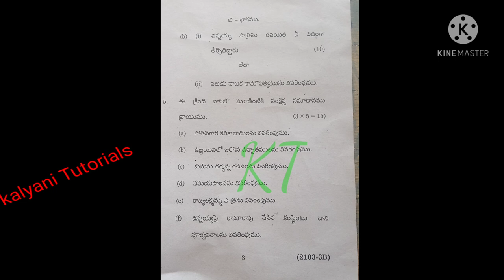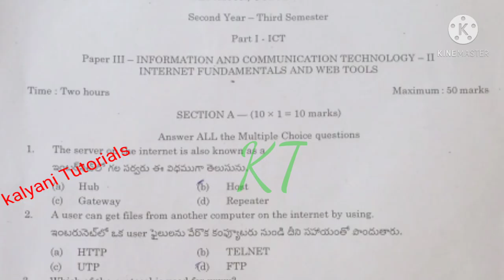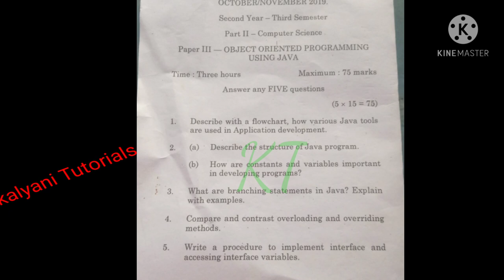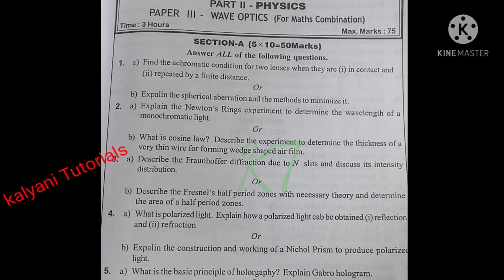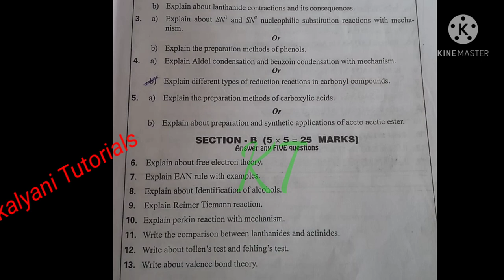ANU Degree 3rd semester 2019 Question papers (all subjects)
ANU Degree 3rd semester 2019 previous Question papers (all subjects)